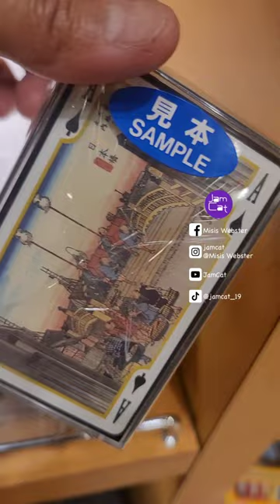Tokyo's Unique Souvenirs at Haneda Airport